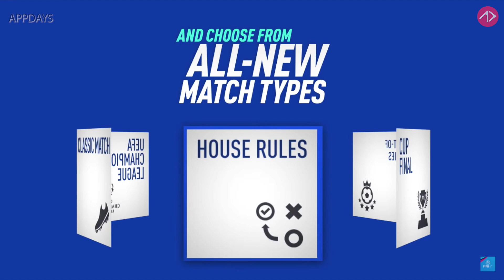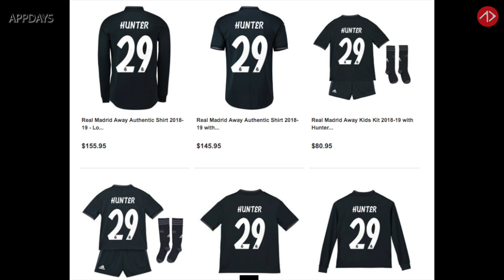อัพเดท FIFA19 !! สเปอร์ส + โหมด Kick-off โคตรดี + ค่าพลังนักเตะ!!